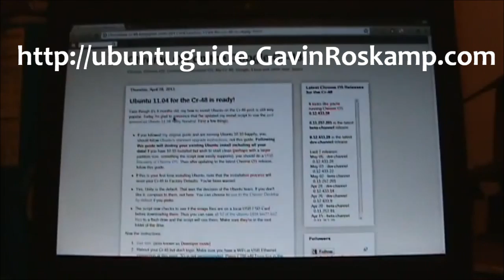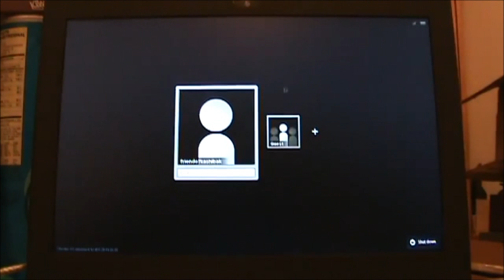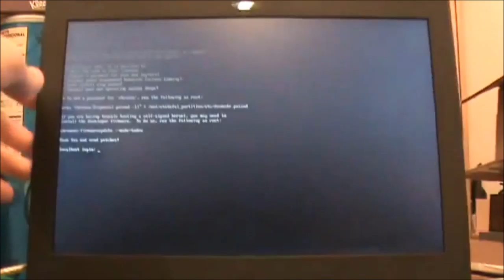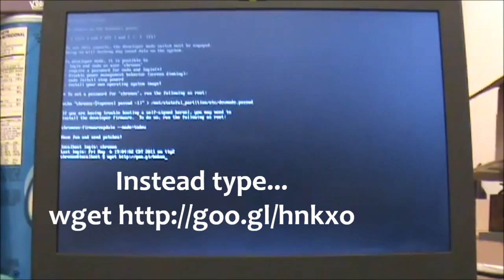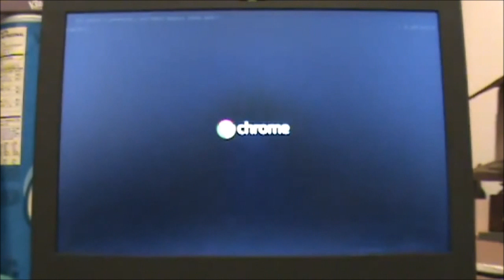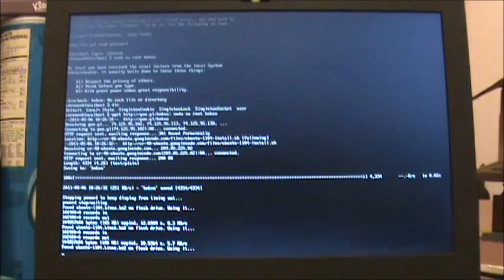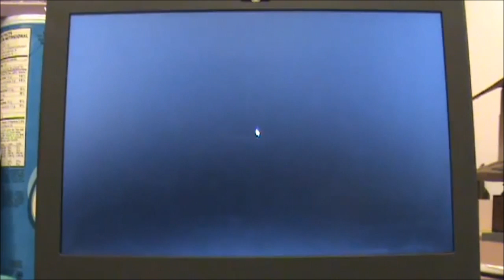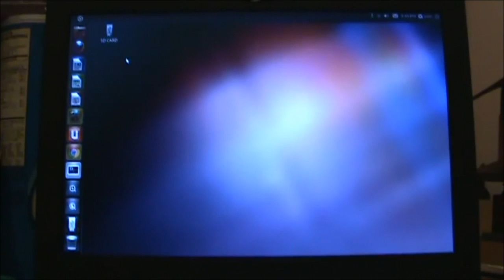GTech - Installing Ubuntu on a Cr-48 Chromebook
Episode 9 - Installing Ubuntu on a Cr-48 Notebook

This was Gavin's last video he made before his passing, with the help of editing by John Roskamp and Vince Bognot.